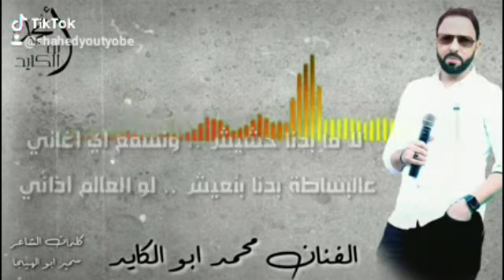ردا على اغنية الحشيش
اغنية لا مابدنا حشيش ولا نسمع اي اغاني اداء